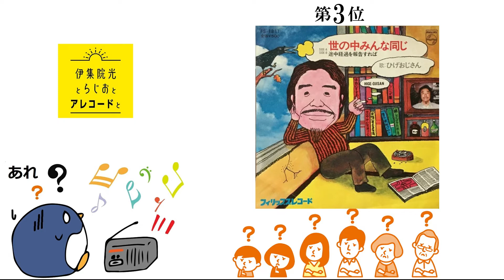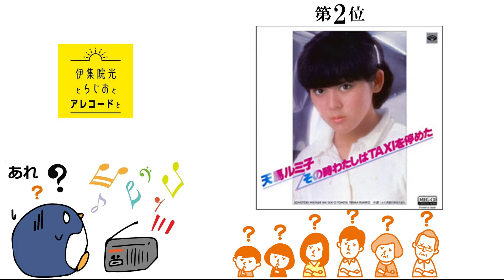2021年度 (アレコード大賞) ベスト４［伊集院光とらじおとあれと］より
2021年12月29日放送
「あれ」なものを、「あれ」な専門家に紹介していただくコーナー。
ちょっと風変わりでおバカなレコードを紹介していただく企画です。

00:00 オープニング
01:27 第4位
5:55 第3位
12:25 第2位
21:14 第1位
28:15 おわりに